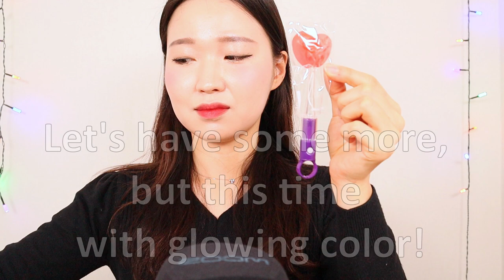ASMR - Lollipop Eating (Teeth sounds, lip sounds, eating sounds)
Hey guys, long time no see! I was so busy these days.
This time I am going to eat some candy for you. I hope you like it!